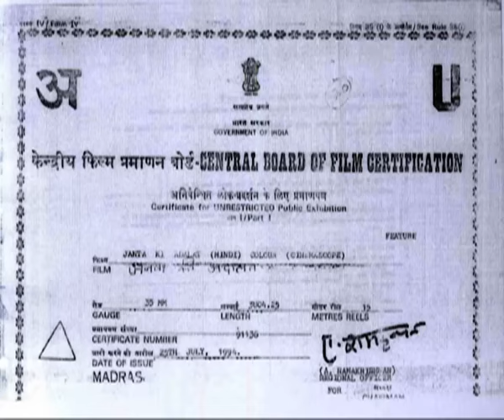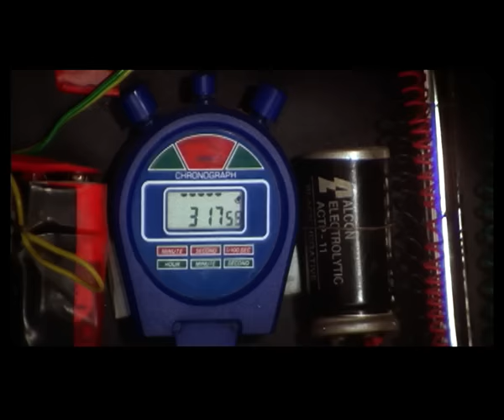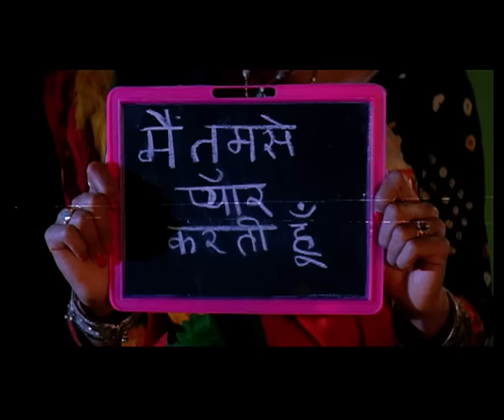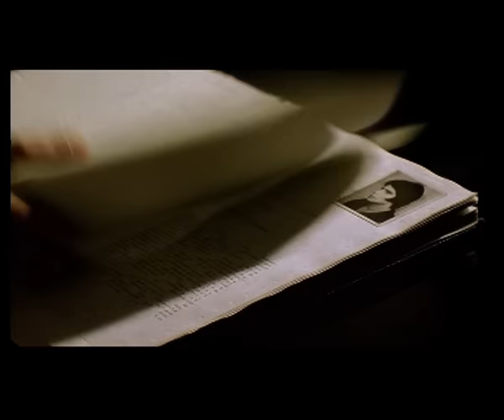जनता की अदालत Janta Ki Adalat (1994 ) - Full Movie | Mithun Chakraborty, Sadashiv Amrapurkar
Movie - Janta Ki Adalat
Cast - Sadashiv Amrapurkar, Mithun Chakraborty, Madhoo, Gautami

DSP Jyoti is an honest cop. She foils the plans of Shankar, a prisoner, who threatens to kill a minister. Shankar tells Jyoti about the minister's dark secrets and ill intentions. Jyoti then supports Shankar's endeavour.